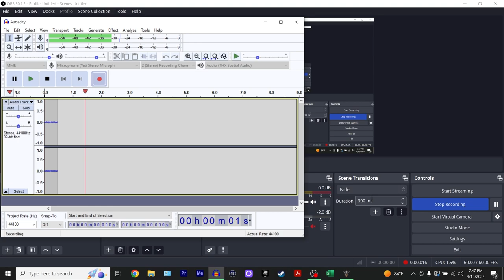Let's Play Baldur's Gate 3 [Part 113]: Angelic Wrath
We use the pathways we learned while skulking about many hours ago, and bypass the entire inside fight to reach the top of the tower, where the angel awaits!